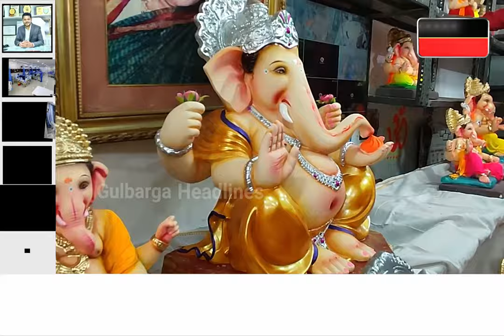Gulbarga: People Busy Shopping for Ganesh Festival | Sharing Their Views on the Festival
Gulbarga: People Busy Shopping for Ganesh Festival | Shoppers Excited with High Spirits | Sharing Their Views on the Festival